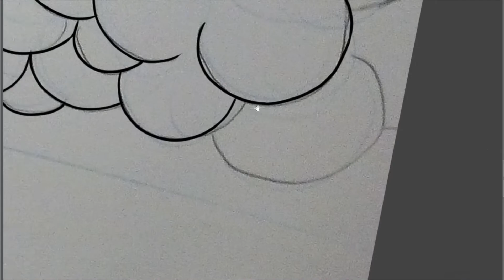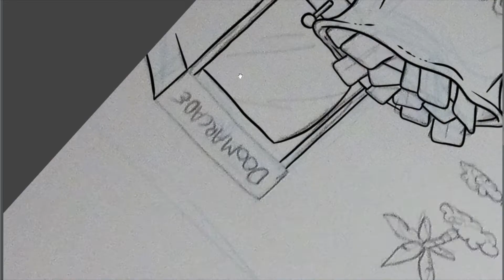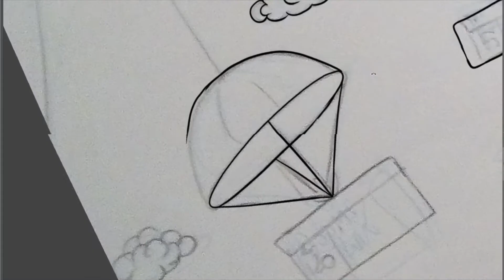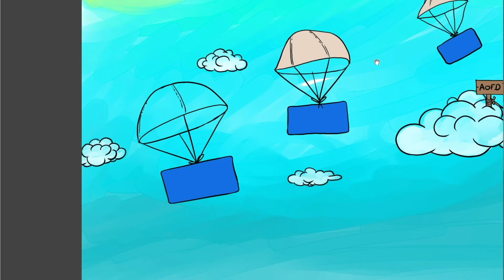Admiral Oliver Franklin Doom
On January 22th 2021 we lost a cherished member of the community:  Richard McClelland Simpson III aka Admiral OF Doom. Depicted within is a Twitter profile picture requested by his wife.

If you wish to help the family with the funeral costs or wish to donate something please find them via following link:

Info
Item Title:                      8-Bit Music
Item ID:                         Z7PGQDF
Author Username:                 TexasBrother
Licensee:                        Jitse Lemmens
Registered Project Name:         Youtube Channel
License Date:                    February 11th, 2021
Leave her Johnny , Leave her - TikTok Sea Shanty mashup 2021
Diamond 1M